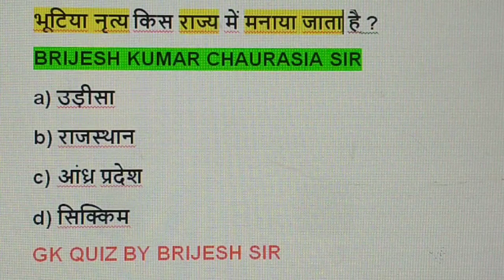भूटिया नृत्य किस राज्य में मनाया जाता है/by brijesh sir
9. भारत की पहली क्रूज मिसाइल ब्रह्मोस किस देश के सहयोग से निर्मित की गई है/by brijesh sir